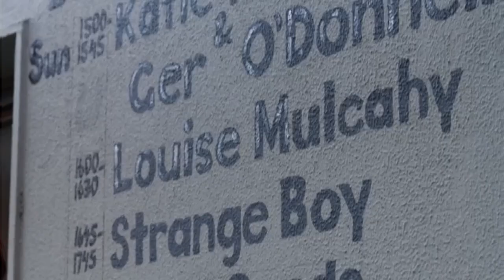Doolin sessions day 1 Music John Francis Flynn